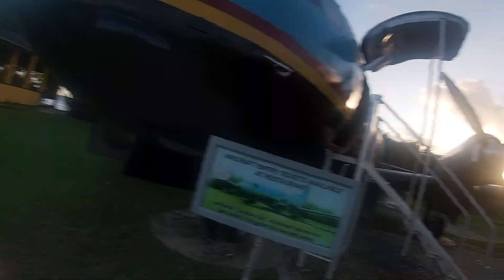مدينة فيها أغرب الصيادين في العالم وعلموني طقوس ديانتهم -Day in Koggala 🇱🇰